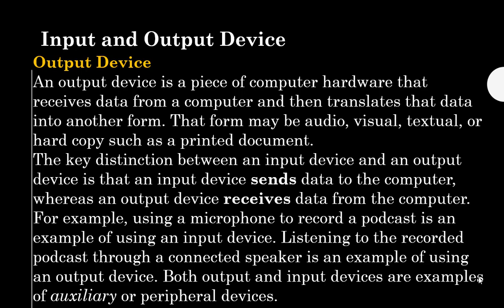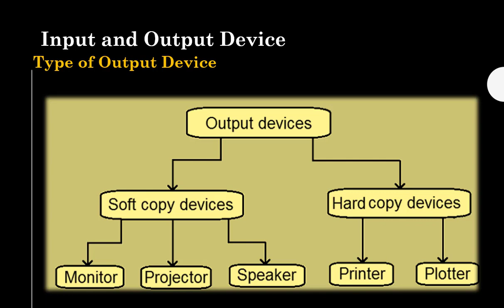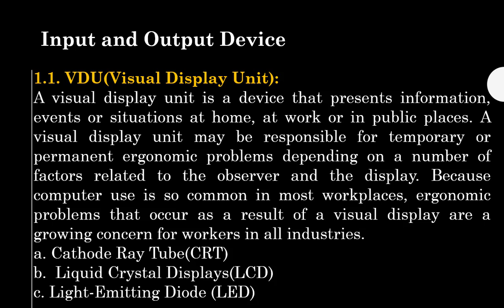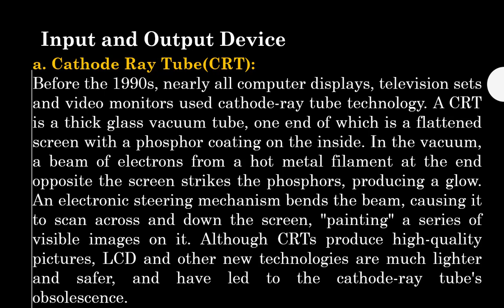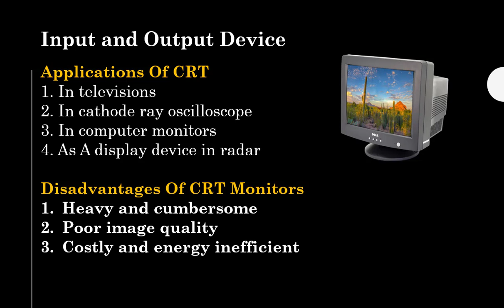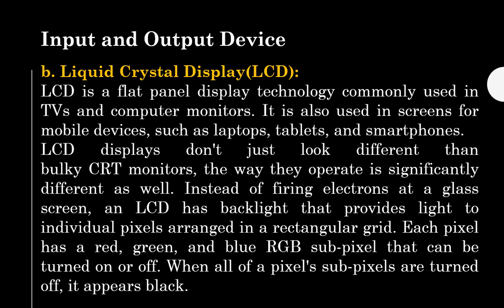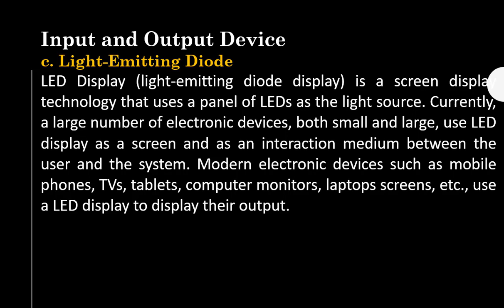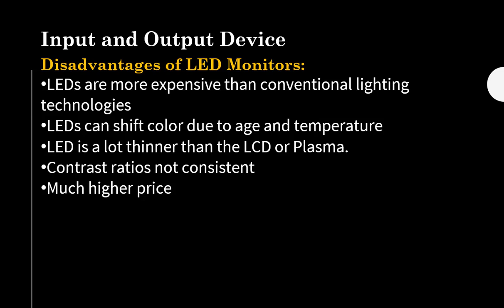Soft Copy Hardware Devices in Computer Application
m.me/powerofknowledgein

RA BS